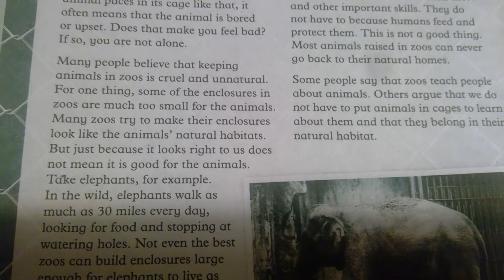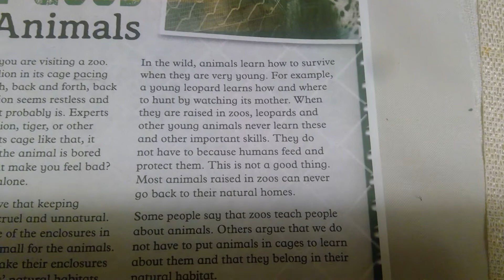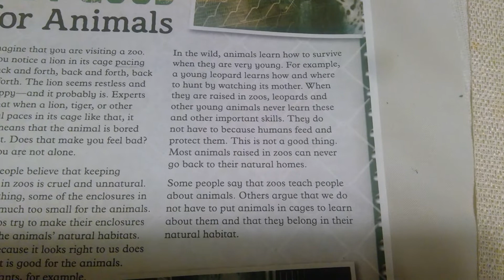Zoos Are Not Good For Animals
Nonfiction Opinion Article